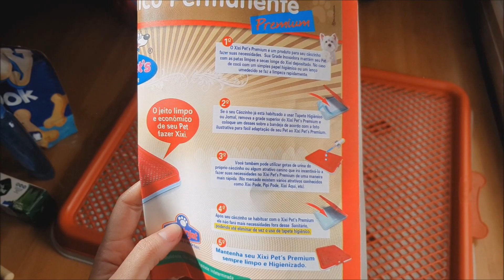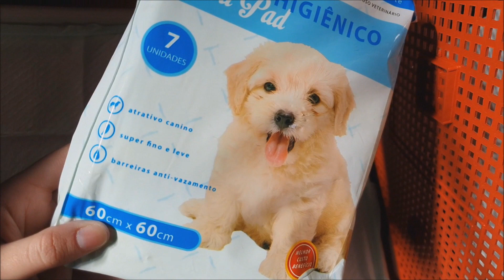Enxoval COMPLETO para cachorro FILHOTE [GASTANDO R$200,00]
Fala pessoal, tudo bem com vocês? espero que sim! esse enxoval é maravilhoso e muito útil, comprei o necessário gastando o mínimo, espero que vocês gostem!
Valores dos produtos e lista boa pra vocês:
Sanitário xixi: 38,90
Tapete Higiênico: 8,90
Biscoito: 8,90
Pote: 5,00
Brinquedos: Tênis: 3,00 Bolinha: 3,00
Coleira: 11,00
Caminha: 33,00
Cobertor: 12,90
Lacinho: 3,00
Shampoo: 16,90
Condicionador: 17,50
Rasqueadeira: 23,00
Pasta de dente: 9,80
Escova: 3,00